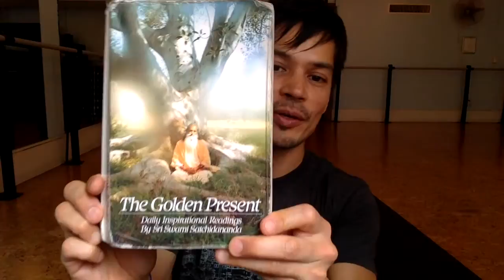The Golden Present: 11.03.17